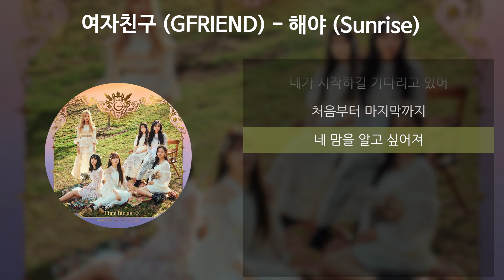여자친구 (GFRIEND) - 해야 (Sunrise) [가사/Lyrics]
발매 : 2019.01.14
아티스트 : 여자친구 (GFRIEND)
앨범 : 여자친구 The 2nd Album 'Time for us'
작곡 : 노주환, 이원종
작사 : 노주환
편곡 : 노주환, 이원종